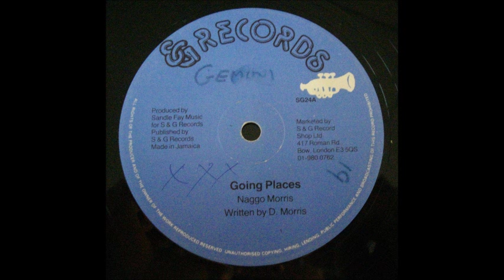Naggo Morris - Going Places 12"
Naggo Morris 12inch
Going Places
S&G 24-A - OG UK - 1982
Producer: Sugar Minott
B side: A True Them No Know